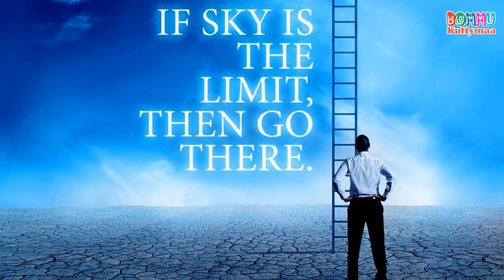தன்னம்பிக்கை, self motivation, Motivational Speech in Tamil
Motivational Speech in Tamil, Secret for success